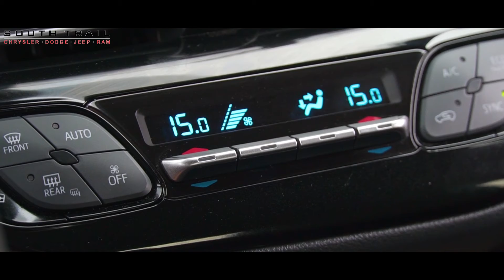2020 Toyota CH-R - AV20022 - South Trail Chrysler - Calgary AB